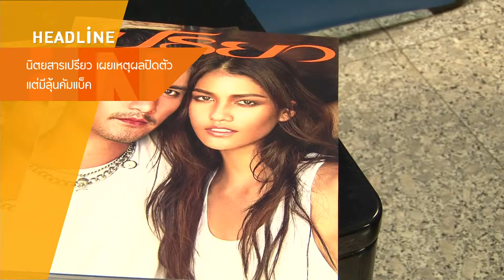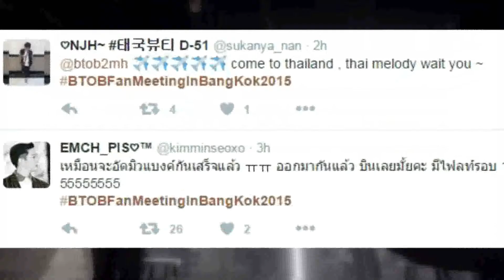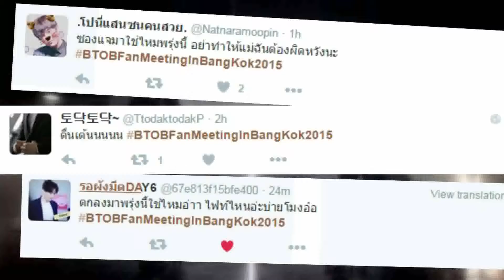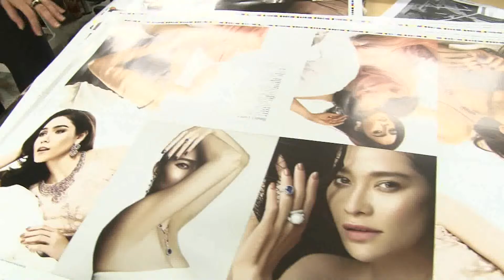Room Service News | 06-11-2558 (1/3)